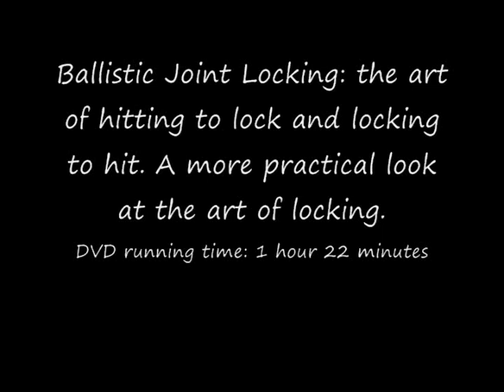Ballistic Joint Locking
A practical approach to joint locking. Seminar taught by martial arts instructor Peter Kwong.